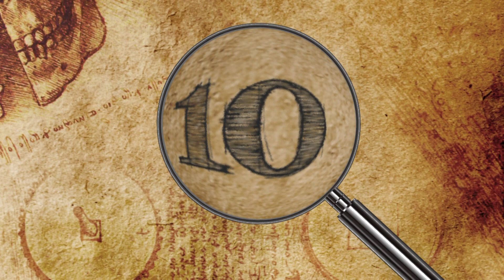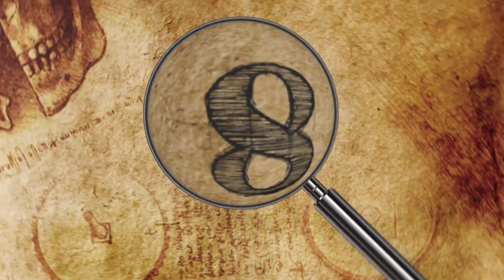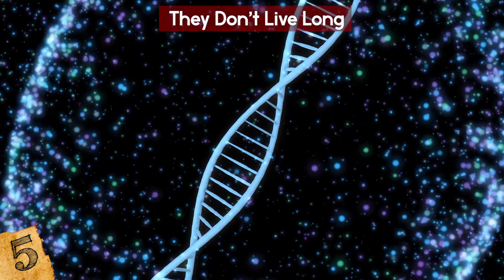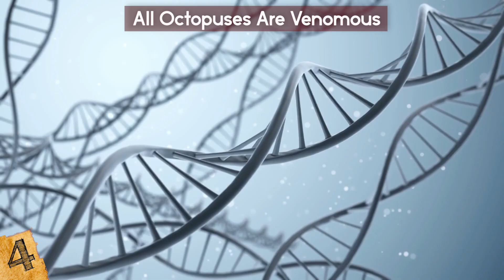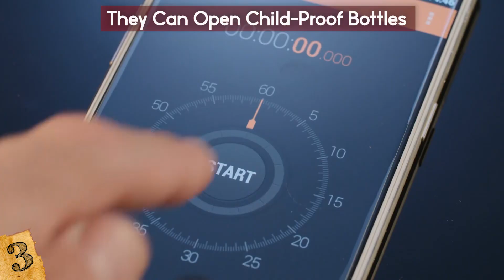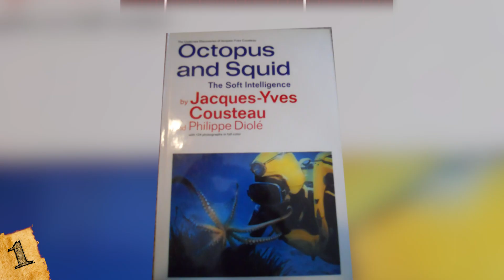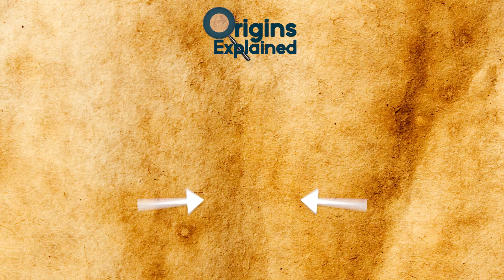Scientists Were AMAZED When They Saw An Octopus Doing THIS!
Check out why Scientists Were AMAZED When They Saw An Octopus Doing THIS! This top 10 list of amazing and cool facts about the octopus will surprise you!

10. The arms have a mind of their own
While an Octopus’ brain is responsible for controlling its overall movement, other parts of their bodies can actually decide what to do independently of central control. The central nervous system is very different from that seen in other animals, with two-thirds of the neurons being located not in the brain, but along the arms.

9. They Use Tools
We often see stories of animals like chimpanzees and crows using tools, but octopuses also do too. In 2009, researchers in Australia realized something by complete accident- that the veined octopus they were watching was making use of coconut shells that littered the seabed.

8. Suckers are Extremely Strong

The 8 arms of an octopus are covered in suckers, which allow them to capture prey, move rocks, and move around. The fleshy part of the sucker that can be seen is called the ‘infundibulum’, which is surrounded by the mucus-like ‘epithelium’. To the center of the infundibulum is a round cavity known as the ‘acetabulum’. Just in case someone asks you for a pop quiz!!!

7. They Eat Their Own Arms
Octopuses have actually been witnessed suffering from autophagy… which is basically self-cannibalism... Under certain conditions, they'll actually eat their own arms! This isn't normal behavior, but one that they exhibit when they're feeling particularly stressed.

6. Camouflage
One of the most amazing things about octopuses is their ability to camouflage. They, like other cephalopods such as squid and cuttlefish, have what are known as chromatophores underneath their skin. These cells use a combination of pigment, nerves, and muscles to change their appearance, and are activated by the neurons in both the brain of the octopus and those that are in the arms.

5. They Don’t Live Long
Perhaps the most surprising thing about Octopuses is their very short life spans. For a creature with such high intellect and abilities, they have a life expectancy that's far less than other marine creatures. Of the 300 different known species of octopus, the giant Pacific octopus lives the longest at an average of three years to 5 years.

4. All Octopuses are Venomous
The only species that is dangerous to humans is the 5 to 8 inch long blue-ringed octopus, which has venom so powerful that it can kill an adult in a matter of minutes. They aren't the only ones to possess venom, though, and it's recently been discovered that every Octopus species is venomous… although in far lower quantities than the deadly blue-ring.

3. They Can Open Child-Proof Bottles
It’s well known that octopuses are very agile, and you’ll often hear stories about ones who have managed to unlatch their tanks and managed to escape. This dextrous ability can even extend to opening child-proof bottles, something that they can learn to do quicker each time if given enough motivation.

2. Their Arms Regrow
Octopuses encounter numerous threats in the ocean, many of which can result in them losing an arm- but they needn’t worry, because they are able to regrow their arms whenever they need. This isn’t the same process as happens with starfish, because when they lose an arm, a new starfish grows from the severed arm, as well as a replacement arm growing on the original star.

1. They Are Great Escape Artists
Jacques Cousteau in his book “Octopus and Squid: The Soft Intelligence” tells the story of his friend Gilpatric who brought an octopus home and put it in an aquarium and then covered it with a heavy lid. A short while later, he came back into the room and the aquarium was empty. Where was the octopus? In his library going through the books, turning the pages with its arm!!!